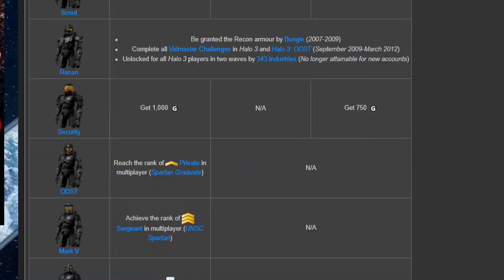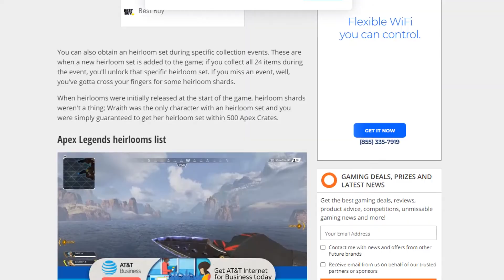Video Game Cosmetics Used To Mean Something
Cosmetics have basically been reduced to the method of monetization for a lot of gaming companies now and it's a bit disappointing to see after playing titles like Halo 3, the (older) Call of Duty Franchise, or World of Warcraft where some of these cosmetics were worn or flaunted as badges of honor. There would be items that were so sought after and coveted that required a great achievement to obtain and now scarcity has gone from something of difficulty to how lucky you are with loot boxes or how much money you can spend.